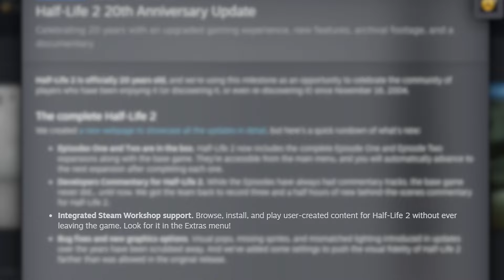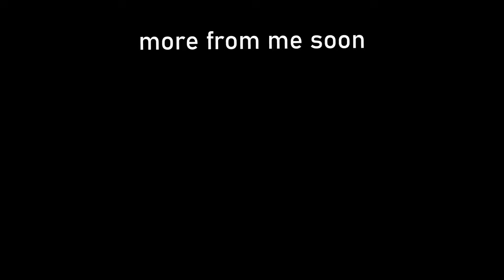I Ruined My First Time Playing Half-Life 2 with Mods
This is the very first time I've ever played Half-Life 2. Why not ruin my experience?
shoutout to MrBeast for canonically being in this game. hope everything ends horribly.